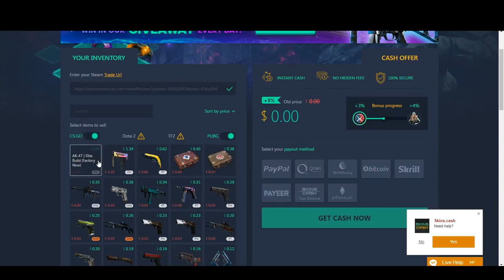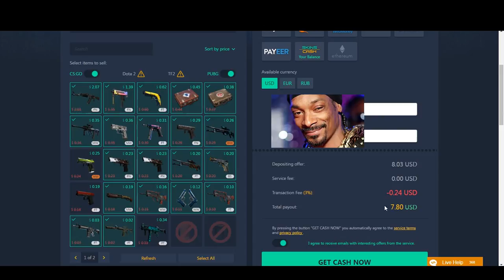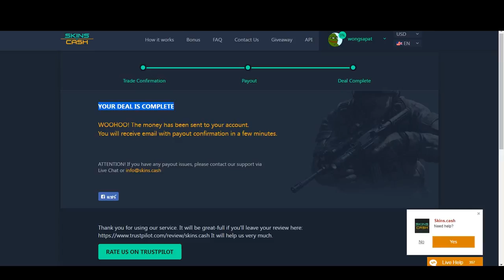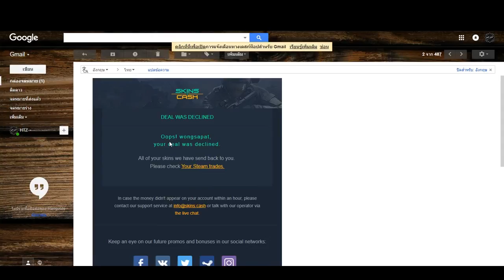สอน - แลกเงินจริงด้วยสกินไม่ใช้แล้ว CS:GO,PUBG,Dota2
สอน - แลกเงินกินข้าวด้วยสกินไม่ใช้แล้ว CS:GO  PUBG
ช่องทางการติดต่อ